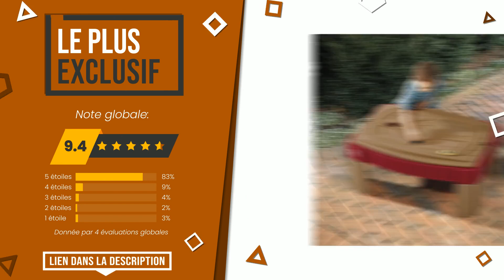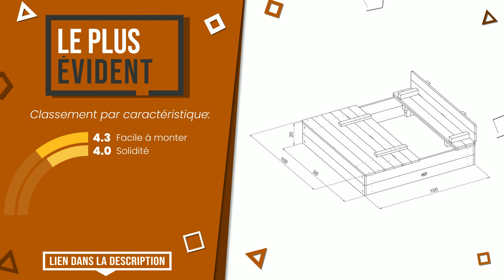Bacs à sable pour enfant - Top 5 - (BonChoix)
📣 Liens 'Bacs à sable pour enfant' dans cette vidéo:

✅ LE PLUS EXCLUSIF: Step2 Naturally Playful Table à Sable | Table d'activité Sab...

✅ LE PLUS VOTÉ: Plum- Carré Bac à Sable, 25009

✅ MEILLEURE QUALITÉ ET PRIX: Sunny Days 228001 Outillage de Jardinage, Vert

✅ LE PLUS ÉVIDENT: AXI Ella Bac à Sable Enfant | Bac à Sable pour Enfants en Bo...

✅ LE PLUS DÉSIRÉ: TP Activity Toys BAC A Sable TP avec BANCS FSC

Index:
00:00 - Intro
00:05 - Step2 Naturally Playful Table à Sable | Table d'activité Sab...
00:28 - Plum- Carré Bac à Sable, 25009
00:57 - Sunny Days 228001 Outillage de Jardinage, Vert
01:23 - AXI Ella Bac à Sable Enfant | Bac à Sable pour Enfants en Bo...
01:48 - TP Activity Toys BAC A Sable TP avec BANCS FSC